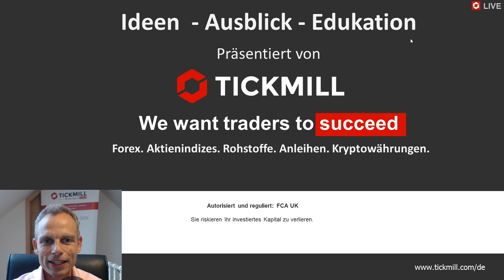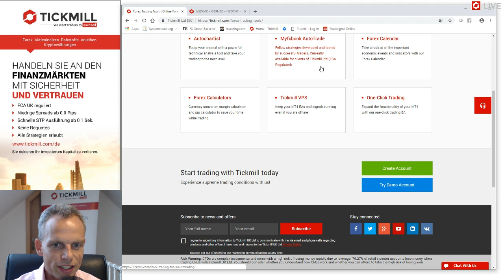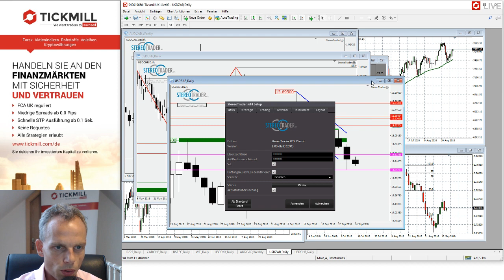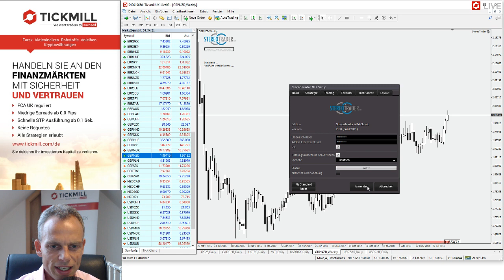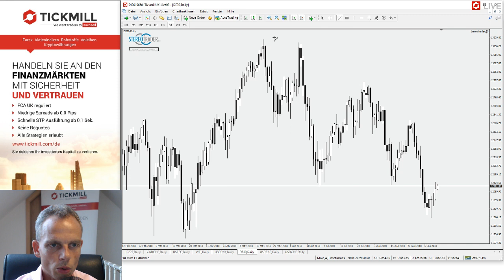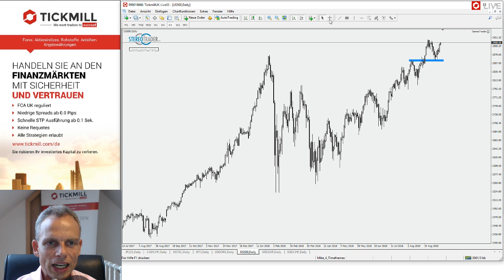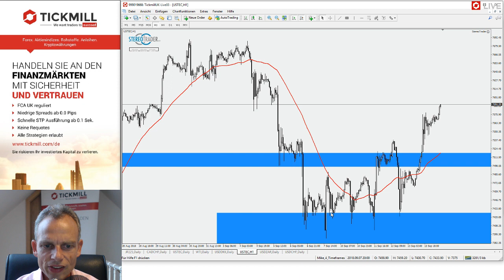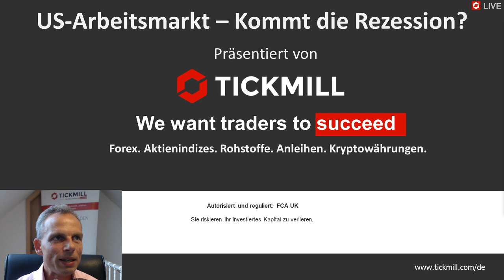AUDCAD - GBPNZD - NZDCHF - Videobesprechung zu Tickmill's Handelsideen für den 14. September 2018